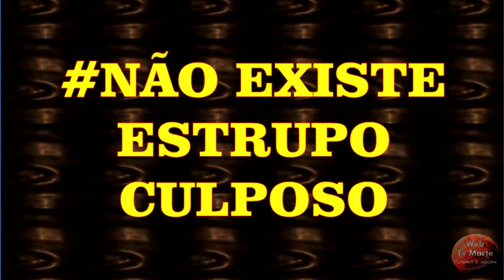Programa Sabores da Vida Receita Escondidinho de Couve Flor com Jak Gusman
Nesta semana no Programa Sabores da Vida vem com uma deliciosa receita de Escondidinho de Couve Flor e uma participação que vem trazendo muitas informações com a nutricionista Jak Gusman.

Tv Marte em Ação.